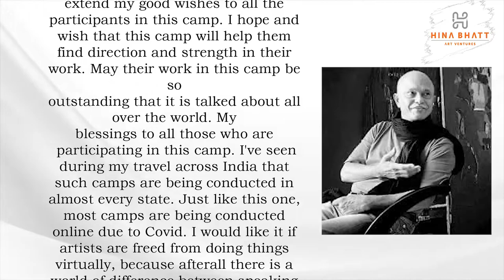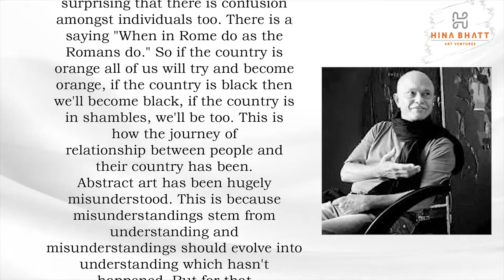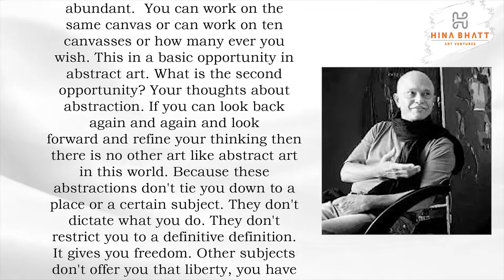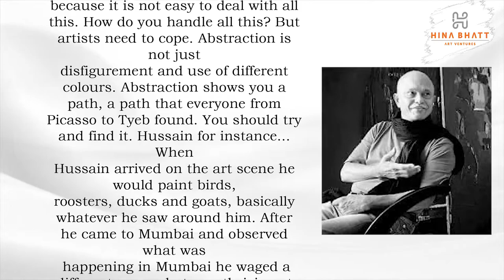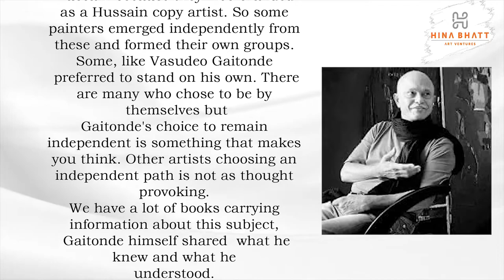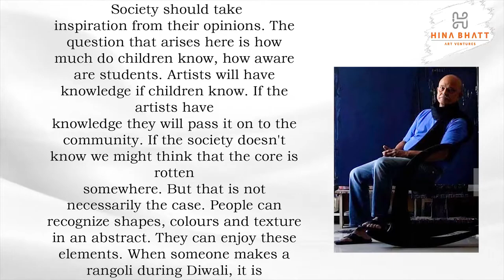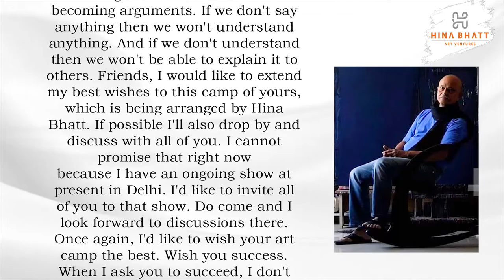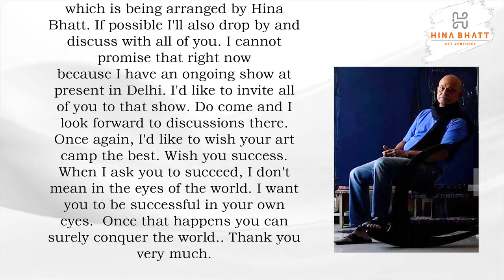Shri Prabhakar Kolte Inauguration Speech Transcribed English Version Intriguing Journey Of Abstracts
Dear Artists and Art lovers,
Welcome to yet another event from Hina Bhatt Art Ventures💐- Intriguing Journeys Of Abstracts

This time we are doing the event in two Parts- Part 1 will have 20 artists showcasing their works on the Hina Bhatt Art Ventures Facebook Page, followed by them sharing their views, thoughts, inspirations and demos on the Hina Bhatt Art Ventures You Tube Channel (please Subscribe and Like the channel to get all the updates as we post all our Artist videos) This event will be followed by our competition where we will select the 5 wild card entry participants, who then along with our invited artists will be part of our Part 2 of the event from November 19th- November 28th

Part 1 - 20 Invited Artists- From October 20th -October 29th
Part 2-  15 invited Artists and 5 wild card entries from our competition - From November 19th November 28th

To understand the subtle aspects of the subject of Abstracts, we have a team of brand ambassadors, who each with their completely different approach to the subject will help you to unravel the subtle nuances of Abstract art

We will now introduce to you our team of Brand Ambassadors of the event shortly, who are here to motivate and inspire all with their creations and thought process

Hina Bhatt
Founder/Director